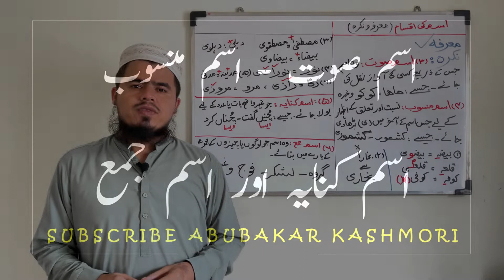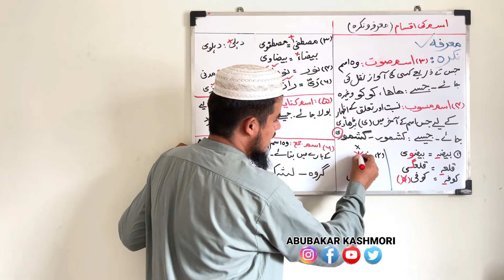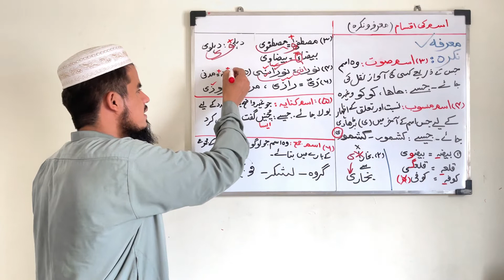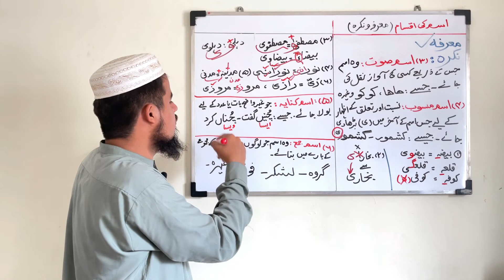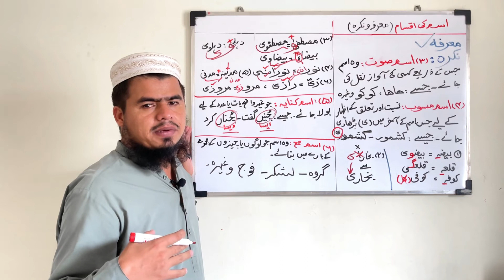Learn Persian Grammar in Urdu/Hindi | Lesson - 57 | فارسی گرامر اردو میں سیکھیں | Abubakar Kashmori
اس سبق میں آپ حضرات
1-اسم صوت
2-اسم منسوب
3-اسم کنایہ  اور
4-اسم جمع
تفصیل کے ساتھ پڑھیں گے ان شاءاللہ۔

Learn Persian with Abubakar Kashmori
فارسی سیکھیں ابوبکر کشموری کے ساتھ